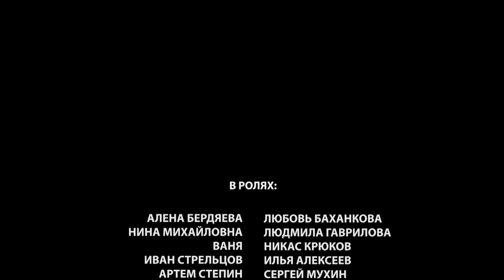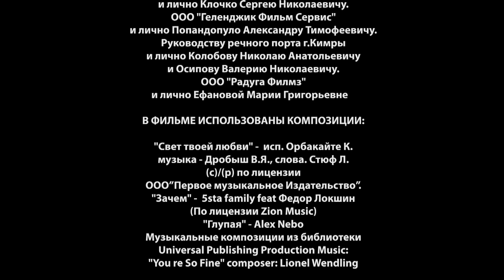🎦 Пенелопа 3 серия / Сериал, Мелодрама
О сериале:
Алена – добрая и красивая, совсем юная девушка работает сортировщицей в порту. Местные парни заглядываются на нее, но она отвергает все ухаживания и ждет большой любви.
Однажды в порт приплывает «прекрасный принц» из девичьих грез Иван – красавец и помощник капитана корабля. С его появлением в жизнь девушки приходит сказка – она без памяти влюбляется и совершенно теряет голову..
Когда же приходит время прощаться, Иван оставляет Алене брелок-талисман и обещает непременно за ней вернуться. Но сумеет ли Пенелопа дождаться своего Одиссея или ей суждено провести жизнь в одиночестве, сидя на берегу и глядя на морские волны?

Год: 2012
Сценарий: Екатерина Латанова, Юлия Разумовская
Режиссер: Ольга Перуновская
Продюсер: Александр Кушаев, Ирина Смирнова
Оператор: Максим Мосин
Жанр: мелодрама
Количество серий: 8
Актёры:
Любовь Баханкова, Илья Алексеев, Сергей Мухин, Людмила Нильская, Леван Мсхиладзе, Петр Новиков